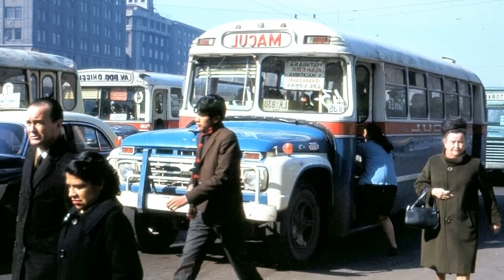INOLVIDABLES MOMENTOS DEL RECUERDO DE CHILE ANTIGUO EN COLORES HD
LAS MEJORES IMAGENES EN COLORES DE SANTIAGO CHILE Y SUS REGIONES, CHILE DEL RECUERDO DE ANTAÑO. CHILE DEL AYER EN SUS MEJORES MOMENTOS.

COMPILACION Y EDICION DE VIDEO ROBERTO BUSTOS SCHIFFERLI.
SE AGRADECE SI PUEDES REALIZAR UNA DONACIÓN EN EL BOTON GRACIAS DEL VIDEO